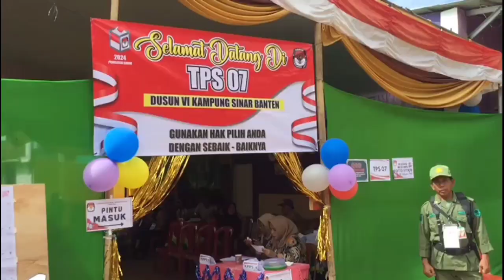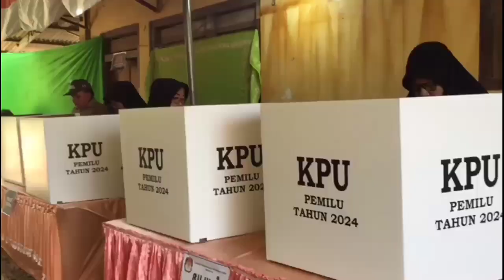SUASANA PEMUNGUTAN SUARA PEMILU 2024 DI LAMPUNG TENGAH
Ikuti update mengenai berita dan peristiwa terbaru yang terjadi di sekitar kita yang dikemas secara asik dalam bentuk Podcast, Video, Infografis, Teks, dan Foto.

Media Online for LBTVMedia

Apabila ada hal menarik untuk disampaikan kirimkan foto/video disertai narasi anda

facebook ; LBTV Media